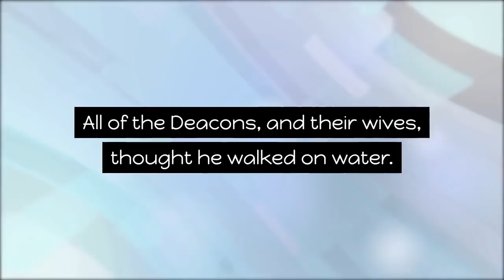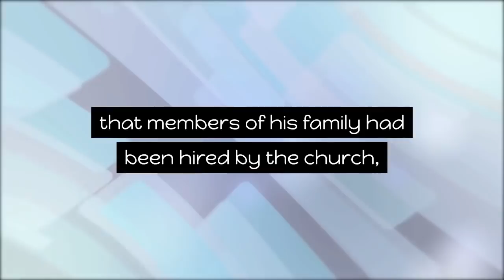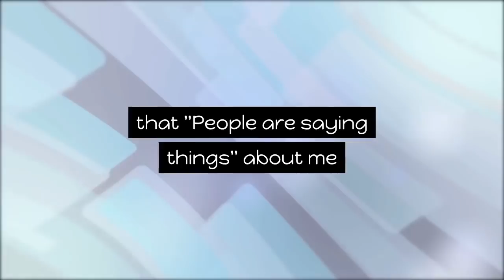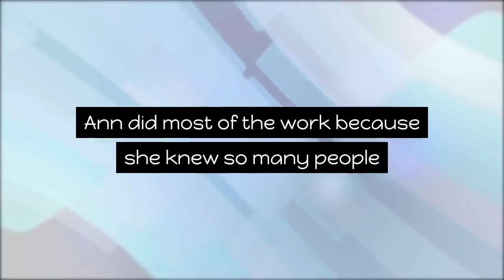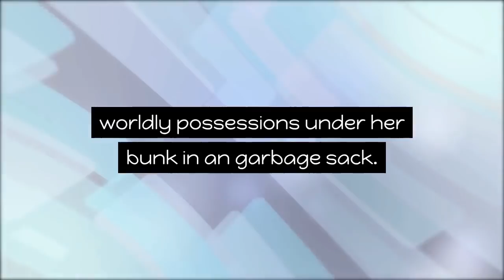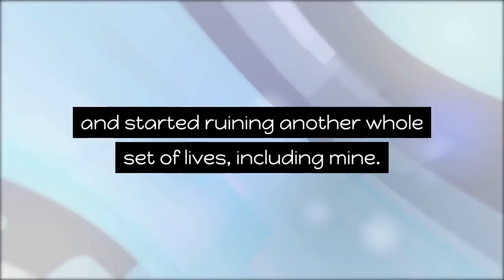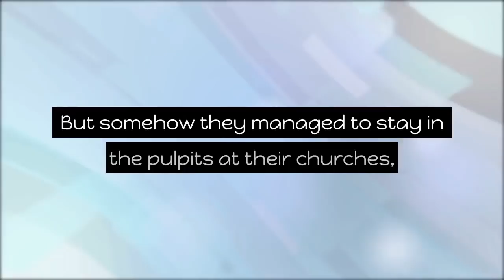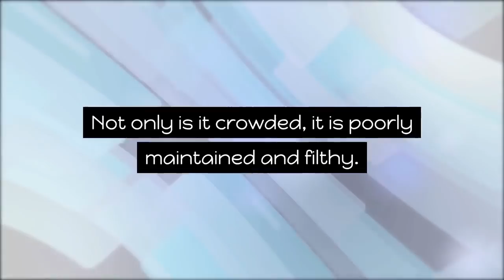r/ProRevenge | Pastor Kicks Me Out Of Church So I Expose His Sinful Past | Reddit Revenge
Inspired by :
DarkFluff Video Called "r/ProRevenge - Coworker Torments My Friend and Thinks She's INVINCIBLE. I EXPOSE HER WORK AFFAIR!"

Inspired by :
Storytime Video Called "r/prorevenge | Bridezilla STOLE a Wedding Dress and the Owner gets Revenge (A Pro Revenge Story)"

Inspired by :
Reddit Panda Video Called "Life ruining revenge on girlfriend's affair partner 6 years in the making."